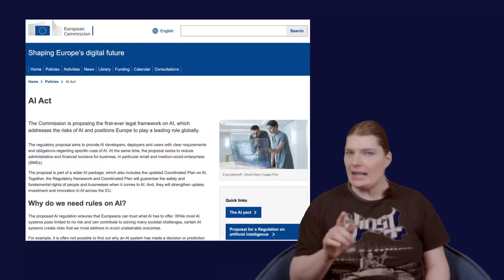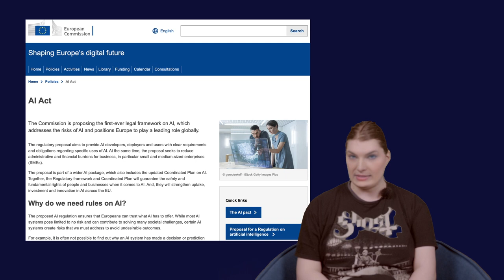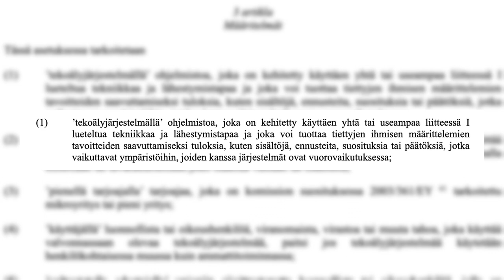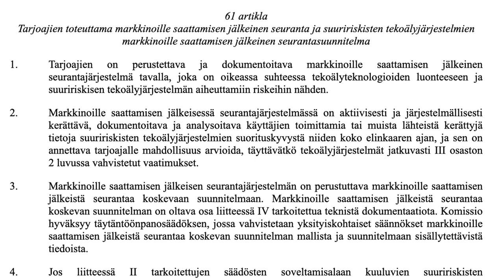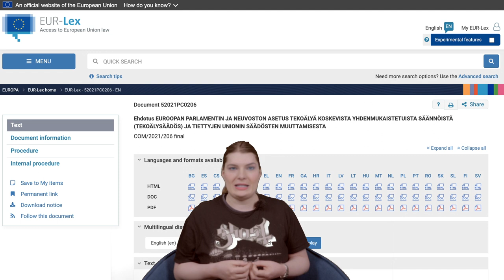Mediamanipulaation Ytimessä, Kausi 2: EU:n tekoälyasetus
Euroopan unionin uusi asetus tulee potentiaalisesti mullistamaan kaupallisten tekoälyjärjestelmien tarjoamisen sekä rajoittamaan useita yleistyviä mediamanipulaation sovelluksia. Mitä asetus pitää sisällään ja miten se vaikuttaa sovelluksen käyttäjiin?

Mediamanipulaation ytimessä on Verken videosarja, jossa keskitytään tekoälytyökalujen mahdollistamaan kuvan ja äänen muokkaukseen uhkana sekä mahdollisuutena luovuuden apuvälineenä.